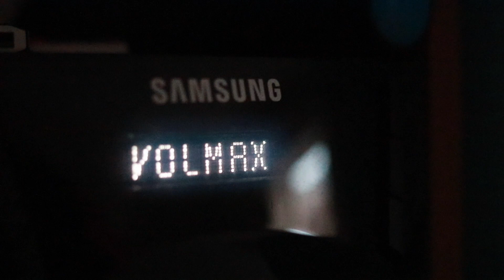Контрольные соревнования по капоэйра в номинации "СОЛО" 2018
ЦЕЛИ И ЗАДАЧИ ПРОВЕДЕНИЯ КОНТРОЛЬНЫХ СОРЕВНОВАНИЙ.
Краевые контрольные соревнование по капоэйра в номинации "СОЛО" проводятся с целью:
- Формирования и пропаганда здорового образа жизни у детей, подростков и молодежи.
- Укрепление здоровья человека.
- Развитие детского спорта капоэйра
- Подготовка спортсменов к участию в соревнованиях, мобилизация практических навыков.
- Проведений мотивационных педагогических мероприятий среди учеников спортивной школы капоэйра.
- Приобретение соревновательного опыта и повышения спортивного мастерства.
- Усовершенствование организационной платформы для повышения уровня проведения соревнований.
КОНТАКТЫ
капоэйракрасноярск.рф